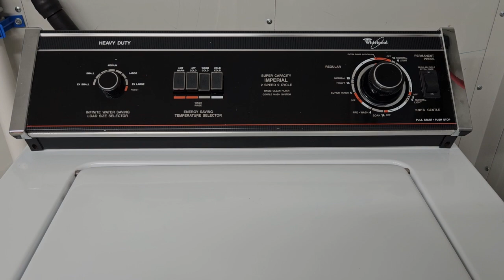1993 Whirlpool Imperial washer medium-large load.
First full wash of the 1993 Whirlpool Imperial washer. Also first video recorded on my new Samsung galaxy s23+ and I forgot to set the video resolution to UHD, it's on its lowest setting in this video, crap. 😠